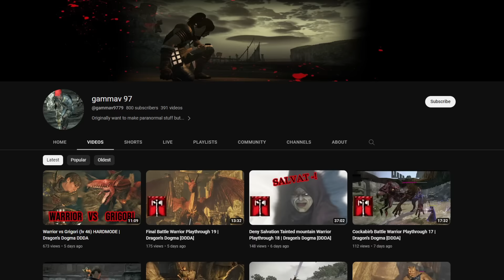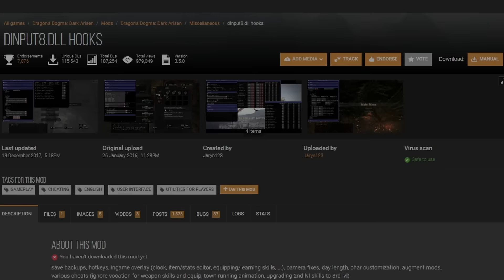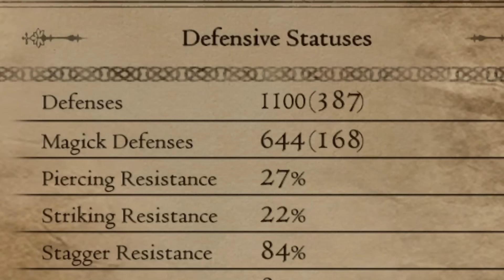The Highest Possible Damage in Dragon's Dogma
- Exploration: Wolf Quest OST
- The Chase: Wolf Quest OST
- Sunrise and Smile: Etrian Odyssey V OST
- Underground: Honkai Star Rail OST
- Counterattack Begins: Lycoris Recoil OST
- Main Menu: Shadow of War OST